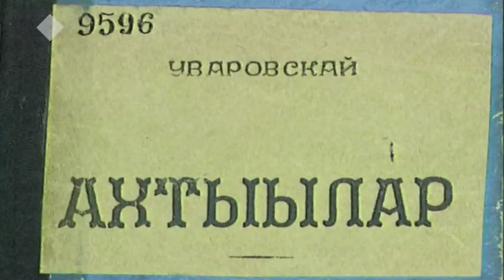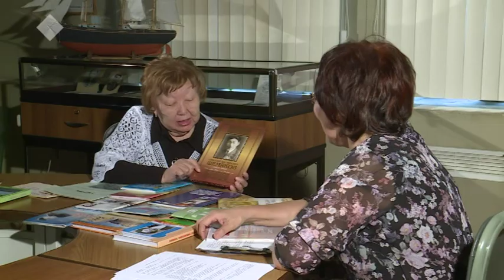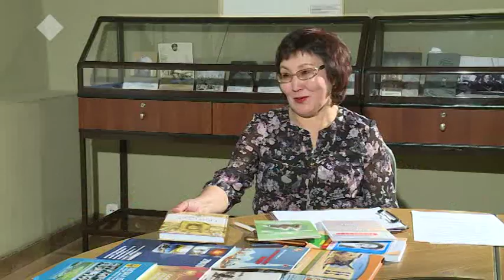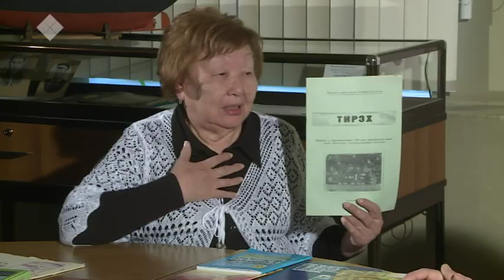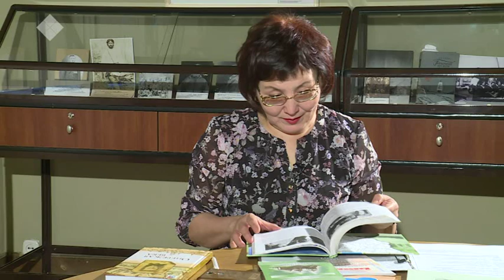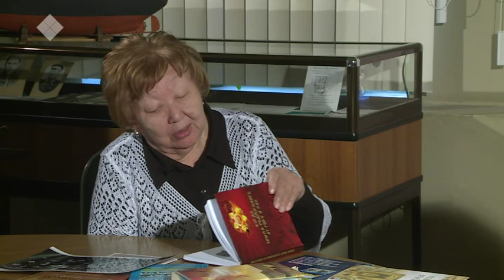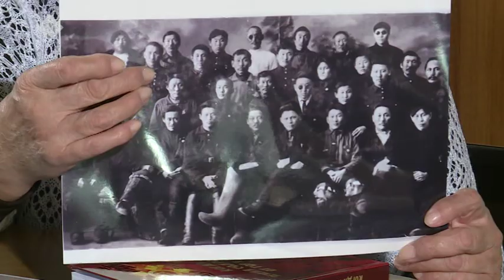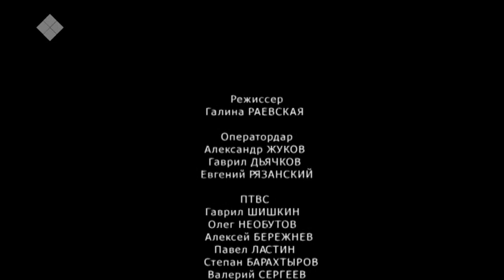Кыраайы үөрэтээччи Мария Шадрина. Эдьигээн улууһун туһунан. Аал Луук Мас (09.04.19)